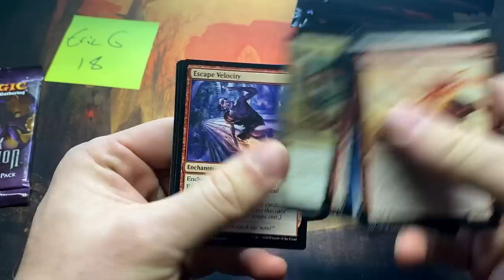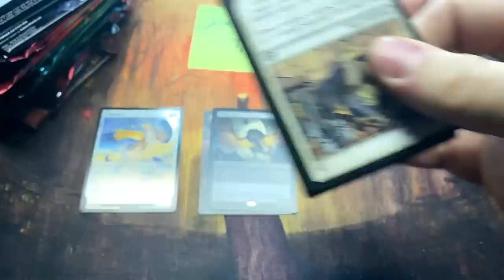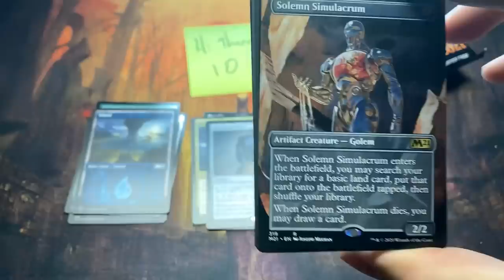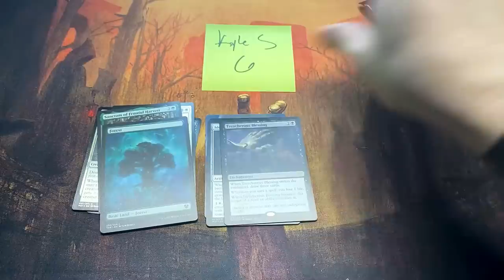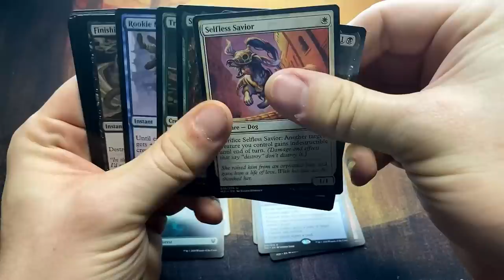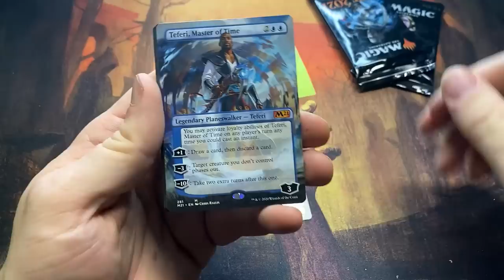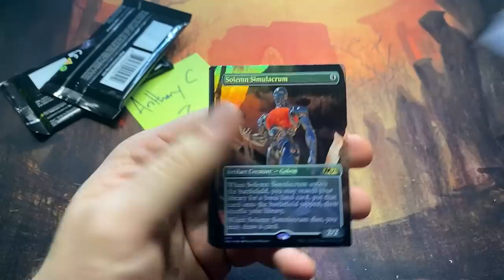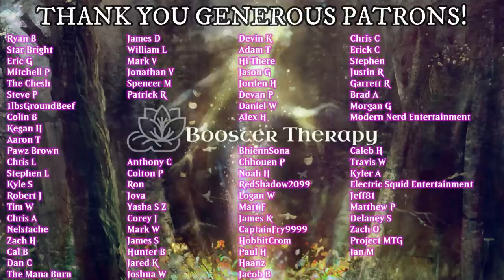SPOOKTACULAR HALLOWEEN CHAOS OPENING! | HAPPY HALLOWEEN!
A SPOOKTACULAR Magic the Gathering Chaos Opening!